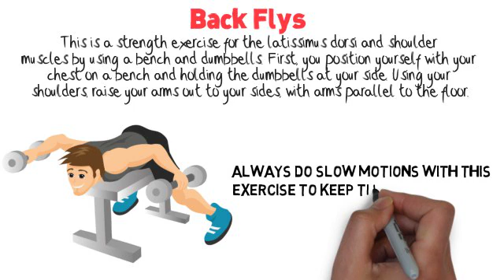FITNESS COURSE Back Flys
LEARN HOW TO LOSE WEIGHT, GET FIT AND HEALTHIER